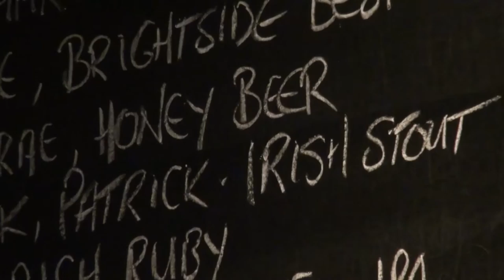Beehive Brae - Guildford Arms (Steven Stewart)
Steven Stewart at the Guildford Arms in Edinburgh discusses Beehive Brae Honey beer and its quality

for more information.